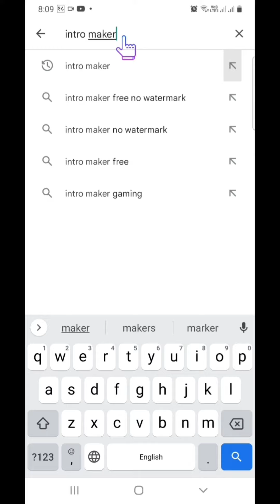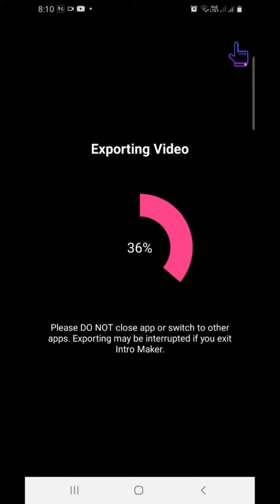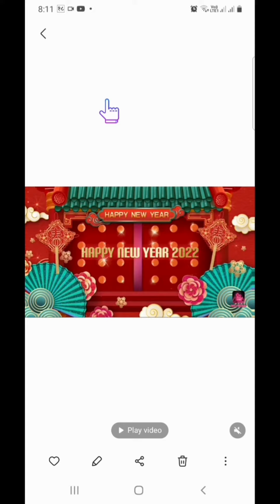happy new year video 2022||happy new year video कसरी बनाउने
happy new year video kasari banaune
nepali happy new year video
nepali New year video
nepali happy new year२०७९
napali new year video
nepali new year update
नेपाली नयाँ बर्ष को सुभकामना भिडियो
नेपाली नयाँ बर्ष को भिडियो कसरी बनाउने
नेपाली नयाँ बर्ष को भिडियो बनाउने तरिका
नेपाली नयाँ बर्ष अपडेट २०७९

▶️how to remove kitak video watermark

▶️How to take screenshot in Android phone/step by step Nepali ma

▶️dang ghorahi traffic road|दाङ घोराही

▶️how to   change worldlink Wi-Fi password 2021 Wi-Fi password kasari change gerna 2078

▶️NTC 4G OFFER 2078 सम्पुर्ण जानकारी

▶️ Al ghanim international camp

▶️ how to verify your YouTube account 2021|you tube account kasari verify  gerna